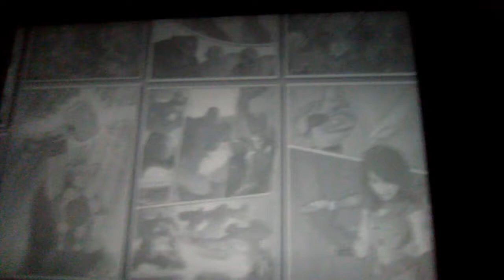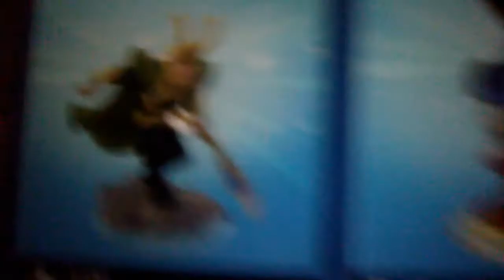October 31, 2017